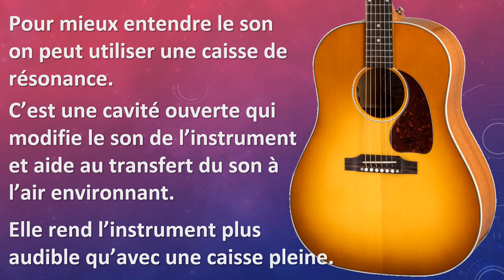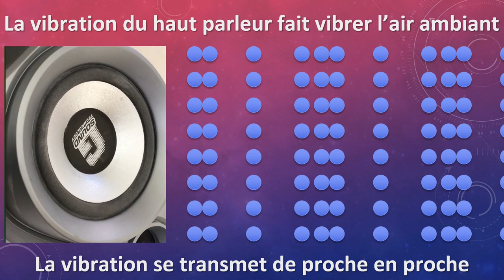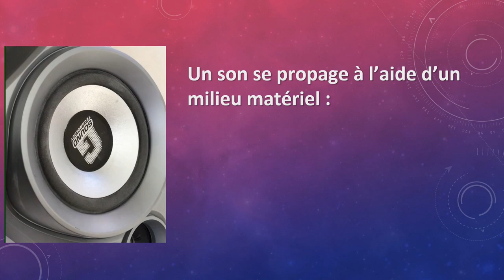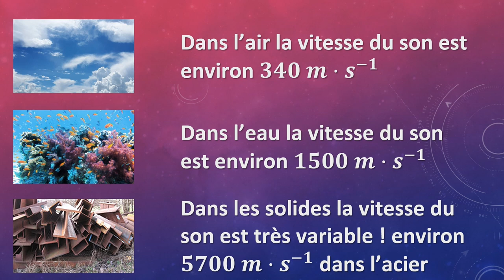Emission et perception d'un son - partie 1 - 2nde - du son et de l'image et des images de son ! 👂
L'étude des ondes est un domaine très vaste en physique. Les domaines d'applications sont très nombreux : musique, médecine, sonar, audiométrie, etc.

C'est un domaine où il est possible d'utiliser des capteurs et notamment les capteurs d'un smartphone pour réaliser des expériences.

Dans cette courte vidéo, j'aborde deux notions qui peuvent être des rappels de notions de collège (ou pas 😅)
1️⃣ l'émission et la propagation d'un signal sonore
2️⃣ la vitesse de propagation d'un signal sonore